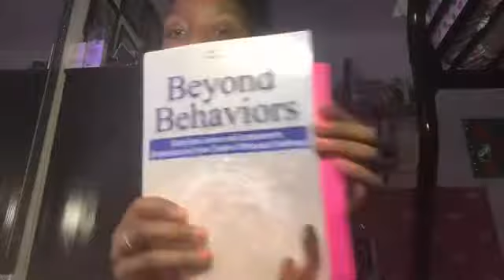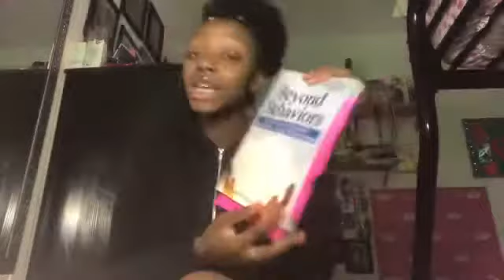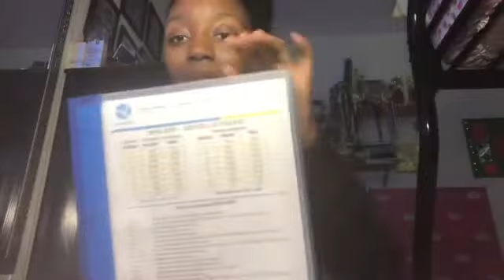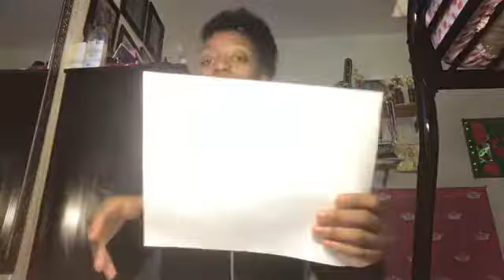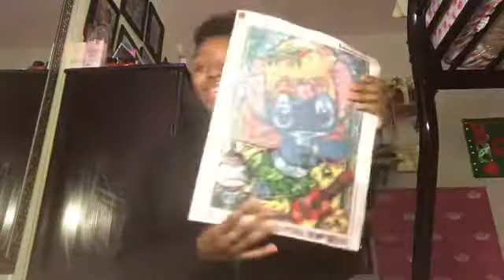Things I been doing while on coronacation😩